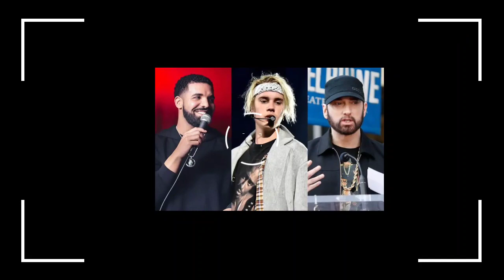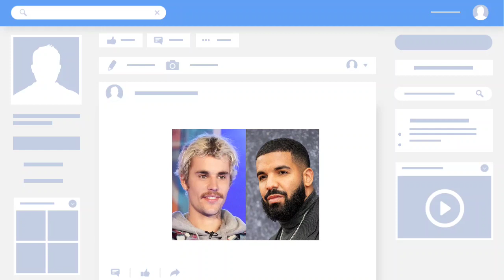Drake and Justin Bieber are among the biggest popular music stars in the world.